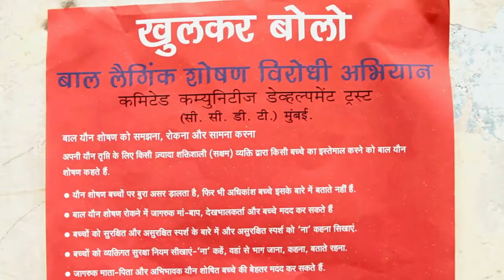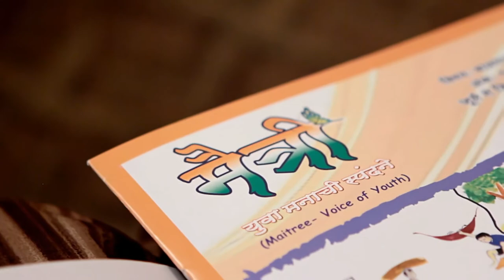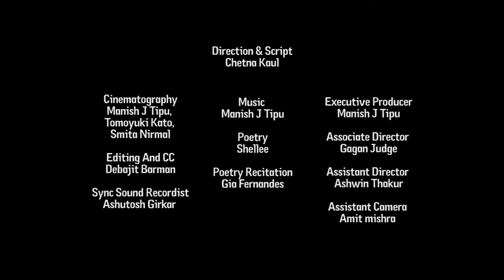Empower the Child, Empower the Community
This short film - Children for Change- depicts the experiences of children enabled by Maitree program of CCDT and how they have contributed in their own development as well as development of their surroundings. The film also talks about the way the program functions by bringing children together in groups, creating a conducive environment and opportunities for them to share, learn, care and nurture each other as friends. It is based on the premise that growth and well-being of the child is inextricably linked to growth and development of the community.